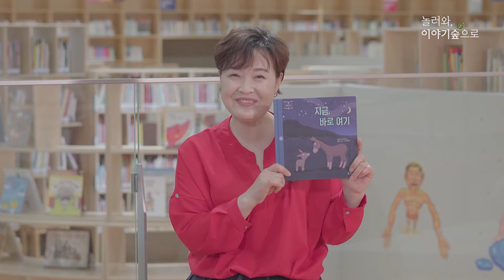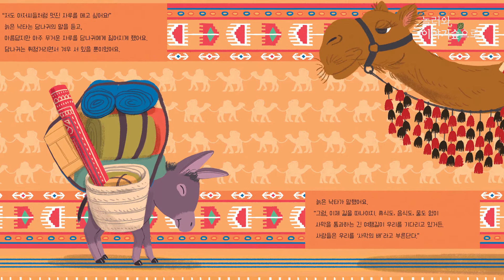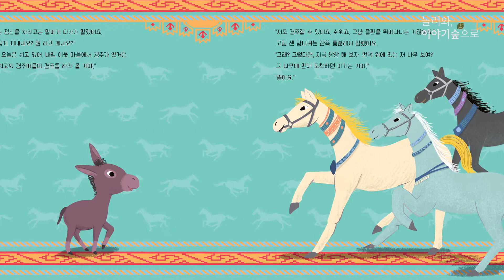[ACC 온라인 문화예술교육] 놀러와, 이야기 숲으로 - 다섯번째 [지금, 바로 여기]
국립아시아문화전당 어린이문화원의 어린이도서관에서는 우리나라뿐만 아니라 아시아 여러 나라의 자료를 볼 수 있습니다.

놀러와 이야기 숲으로는 가족이 함께 참여하는 작은 북콘서트로, 2016년부터 매주 일요일 오후 3시에 열리고 있습니다.